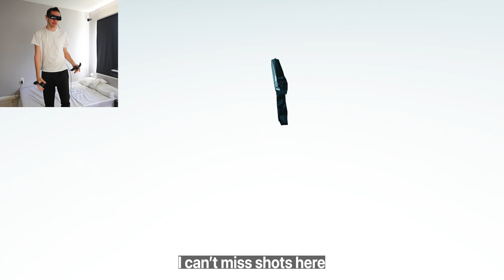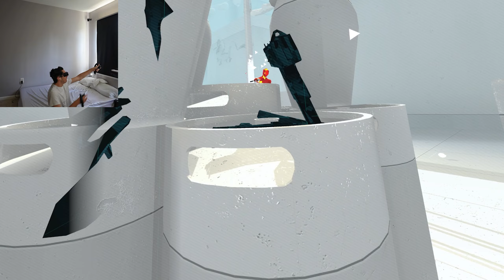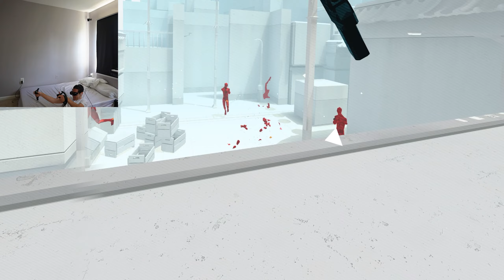I Removed Slow Motion In SUPERHOT VR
I modded SUPERHOT VR so that no matter how fast you move, the game always plays at full speed.

🍌 Become a member to download the mod (PCVR Only)

0:00 Intro
0:28 Section 1
3:48 Section 2
7:36 Section 3